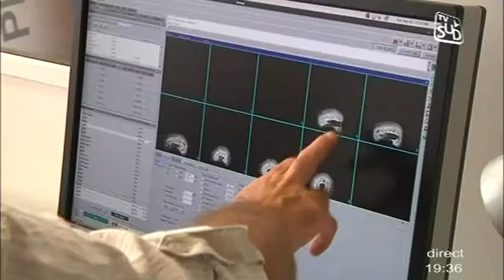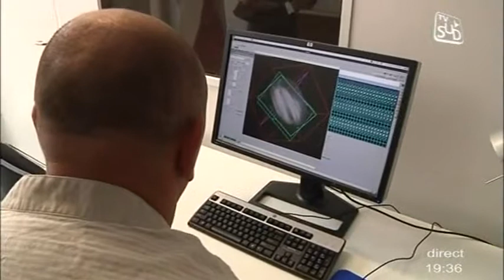IRM de pointe à la fac de Science de Montpellier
Sites webs/blogs, copiez cette vidéo avec le bouton "Intégrer" !
La fac de Science de Montpellier se procure une IRM dédiée aux petits organismes. Pour exploitation TV, droits réservés, nous contacter